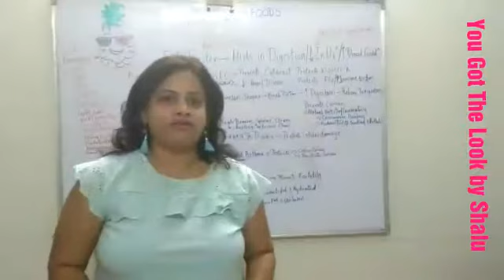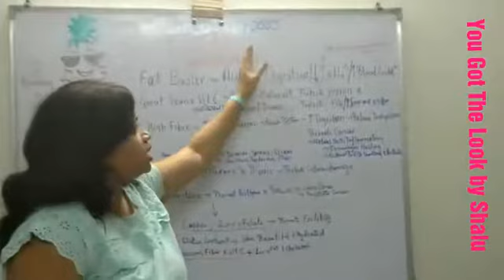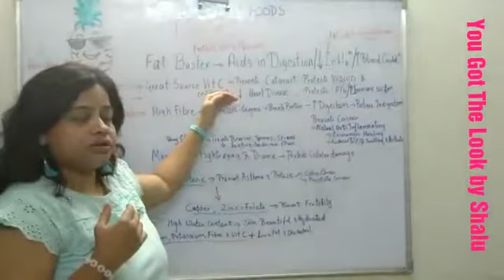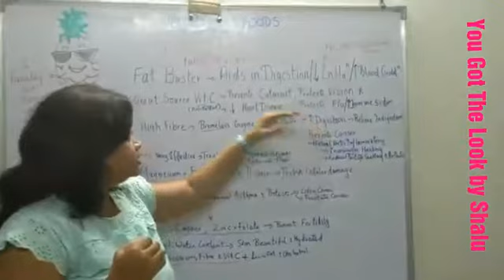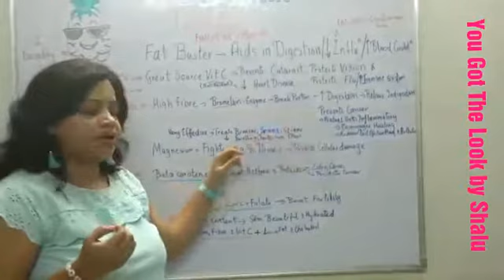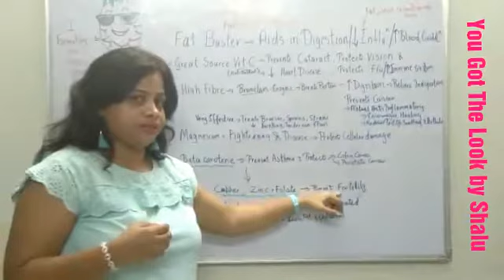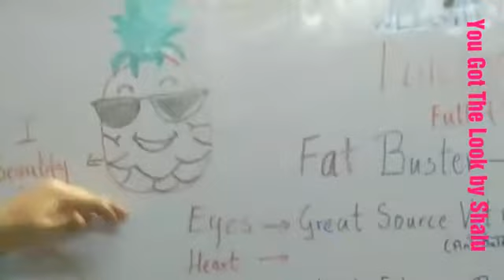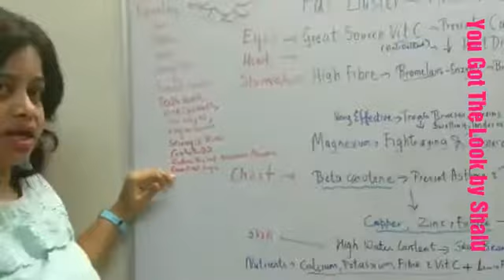Pineapple Best Weight Loss Food included Benefits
A Pineapple a day keeps your worry away.
Do not consume in excess.
Moderation is important for a healthy tip top body.